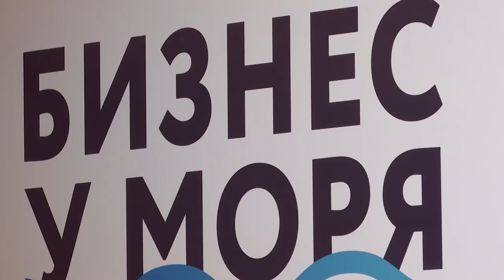Более 1,2 тысячи предпринимателей в Приморье объединил форум «Мой бизнес. Бизнес у моря»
Региональный форум «Мой бизнес. Бизнес у моря» объединил более 1,2 тысячи предпринимателей. Первый вице-губернатор поприветствовала участников и подчеркнула, что малый и средний бизнес – важная часть социально-экономического развития Приморского края.